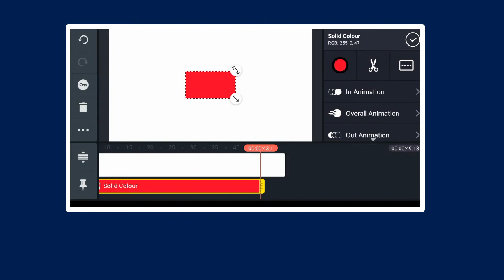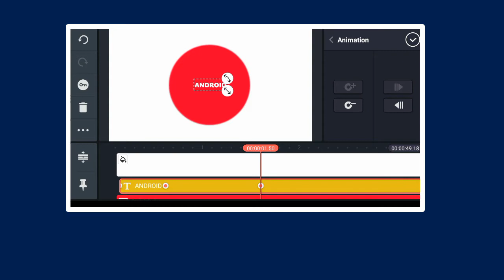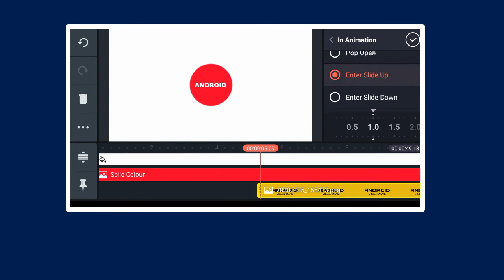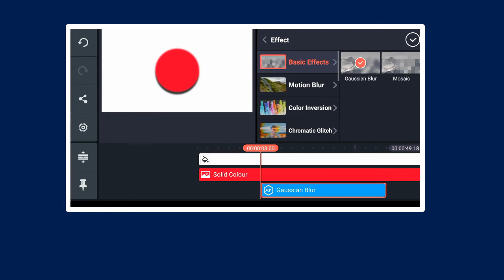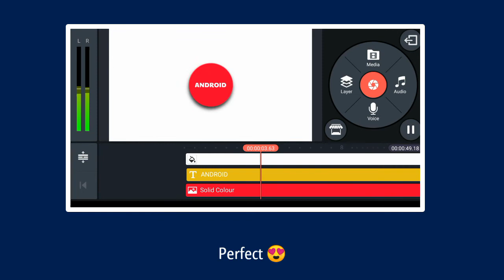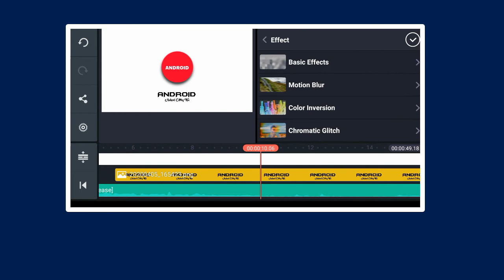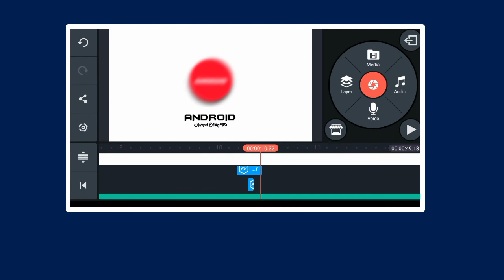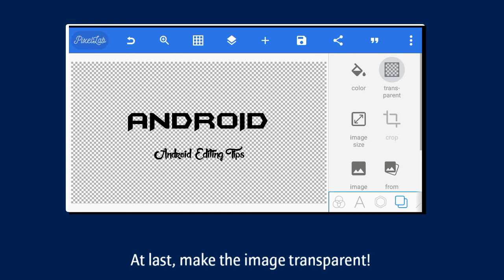Make Simple & Professional Intro On Android | Kinemaster| Android Editing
How to make a professional Intro on your Android device!

Yes this video is all about, making a professional simple and minimal intro on your andriod device!

When it comes to professional look, a simple and minimal intro goes the best.

Watch this tutorial and definitely you will learn a new thing today 💕

And Always comment your valuable suggestions, every comment is highly appreciated.